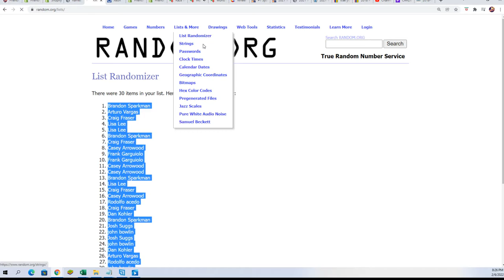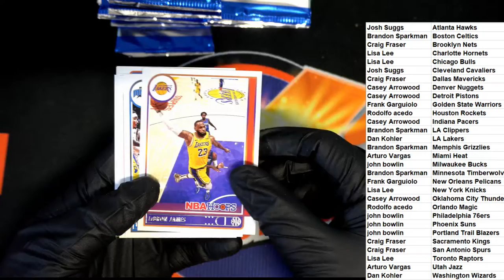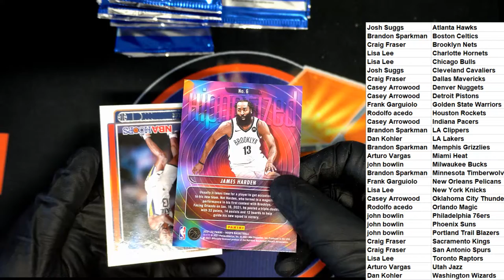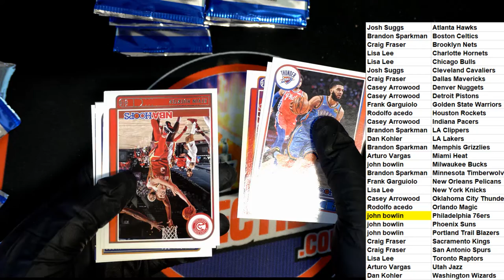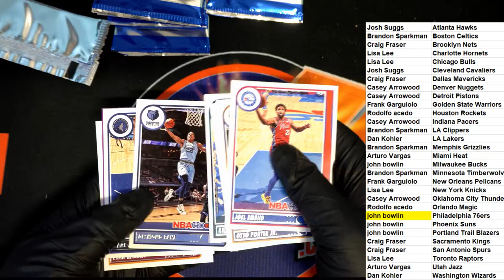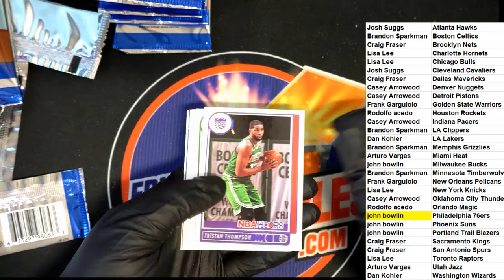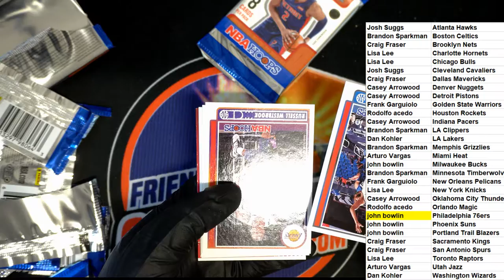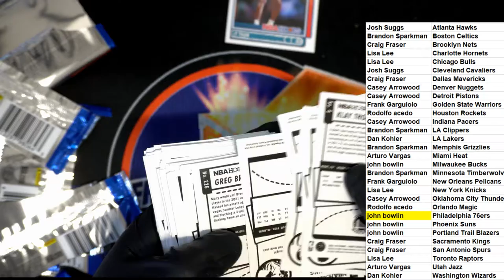202122 Panini NBA Hoops Basketball Hobby Box ID 22HOOPSNBA107